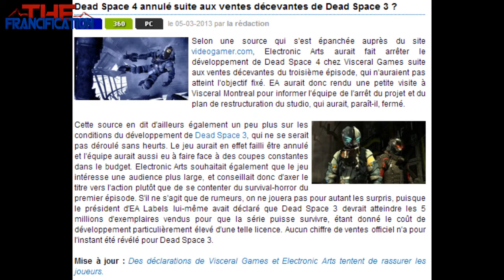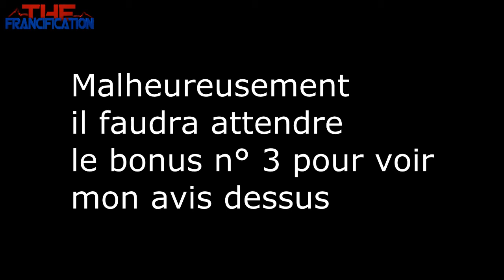Mes avis et débats : Episode 2 : Les consoles next gen et le PC : Avec megatrance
2eme episode de l'emission mes avis et debats ou nous parlons de l'actualité du jeux vidéos ainsi qu'un sujet a debattre qui est aujourd'hui les consoles next-gen (ps4, prochaine xbox) et le pc

Enjoy et a la prochaine ;)

Pense a reagir un max possible en mettant un j'aime et un petit commentaire de la video ne fait pas de mal ;)